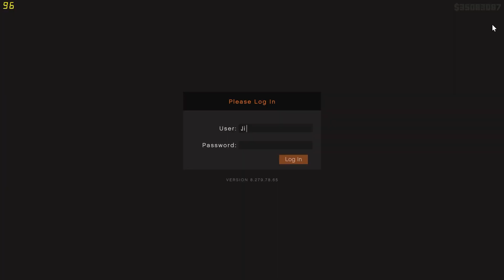GTA Online: MOC Mission - Mole Hunt - Hard | 2 players (No Commentary)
GTA Online: Mobile Operations Center - Mole Hunt gameplay walkthrough played with 2 players, in Hard Mode